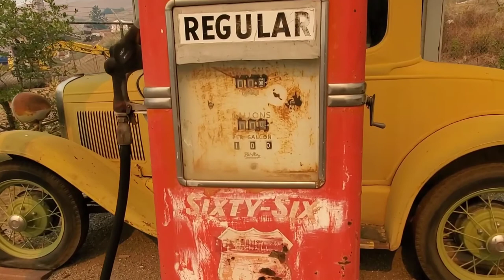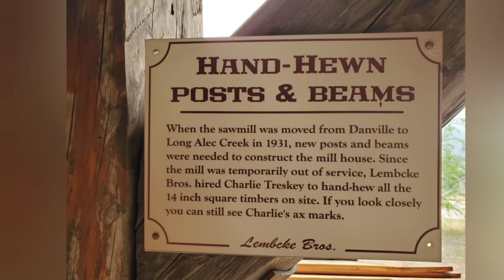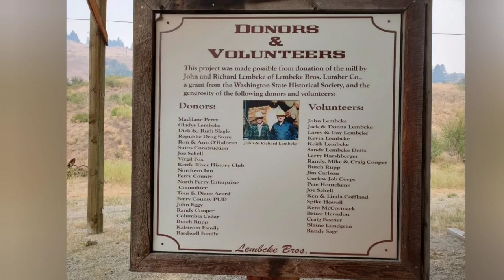Curlew Antique Car & Truck Museum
Tour of Curlew WA Antique Car and Truck Museum and Antique Lumber Mill exhibit.
Music is a mash up of most of the tracks from Johnny Rivers Whisky A Go Go Live Album. used without permission.